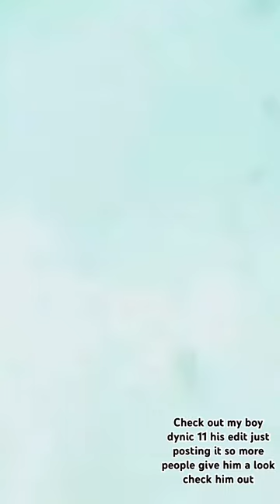Credits to dynic 11 spiderman3 spiderman ultimate Spider-Man ( anyone can wear the mask)